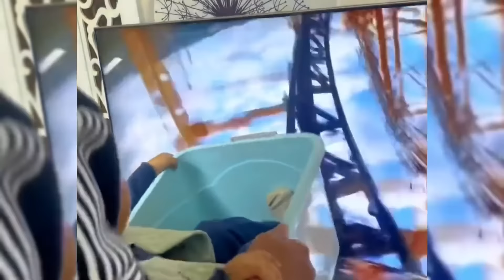那些爸爸带娃爆笑场面，没有危险的时候爸爸最危险